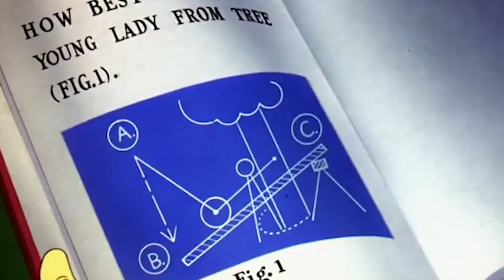The Dover Boys At Pimento University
PLAY The Dover Boys at Pimento University or The Rivals of Roquefort Hall (1942); runtime 00:08:56.
The scene descends upon Pimento University ("good old P.U."), the college where the three inseparable Dover brothers, athletic oldest brother Tom (on a tandem bicycle with a perpetual wheelie), middle child Dick (on a self-propelled penny-farthing whose pedals are too far away for Dick to reach), and portly, curly-haired youngest brother Larry (on a tricycle), attend school. "A gay outing at the park has been planned by the merry trio, and they are off to fetch 'their' fiancée, dainty Dora Standpipe, at Miss Cheddar's Female Academy, close by."

The Boys are called upon to rescue Dora when she is kidnapped by the nefarious stock villain Dan Backslide. "The former sneak of Roquefort Hall, coward, bully, cad, and thief, and arch-enemy of the Dover Boys," his feelings for Dora are summed up in his comment, "How I love her! … (father's money!)" Backslide then steals a conveniently placed, unoccupied runabout (after loudly declaring his intention to do so, claiming that "No one will ever know!"), which he uses to kidnap an oblivious Dora while she and the Dover Boys are playing hide-and-seek, spiriting her away to a remote mountain lodge. But Backslide soon discovers that, despite appearances, Dora is anything but dainty; she proceeds to administer a sound thrashing to the villain, all the while acting the damsel in distress—crying for help and pounding on the door (with the locks on her side) and on Backslide—until he is himself crying out for help from Tom, Dick, and Larry.

Although the boys had heard Dora's cries for help, it is not until "an alert young scout" witnesses Dora's captivity, then sends a distress signal via semaphore, then via telegram, to the boys that they respond by breaking the messenger's tandem bike into three unicycles and race to the scene. When the Dover Boys finally arrive, they lay a few punches on the by-now barely conscious Backslide before managing to knock each other out in unison as Backslide collapses to the floor safely beneath their swinging fists. Dora is then escorted away by an odd grey-bearded man in a nineteenth-century bathing suit and sailor's cap who was a running gag throughout the cartoon, appearing periodically to interrupt the story by shuffling across the screen to the tune of Ed Haley's "While Strolling Through the Park One Day". He and Dora proceed to shuffle off into the sunset as the cartoon concludes with the familiar iris-out.